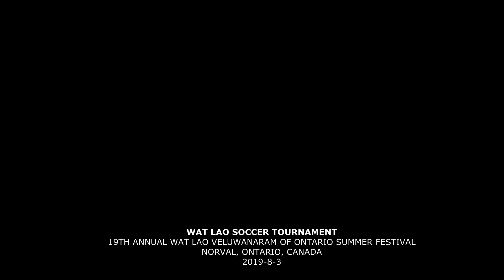SOME OF TROPHY & AWARDS PRESENTATION @ WAT LAO TOURNAMENT 2019!!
@THE WAT LAO SOCCER TOURNAMENT
19TH ANNUAL WAT LAO VELUWANARAM OF ONTARIO SUMMER FESTIVAL
NORVAL, ONTARIO, CANADA
2019-8-2